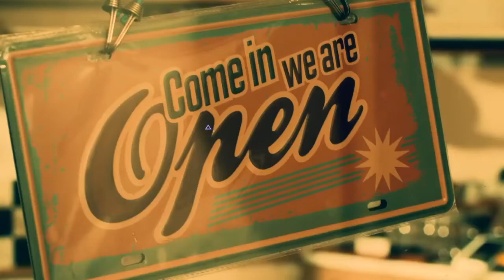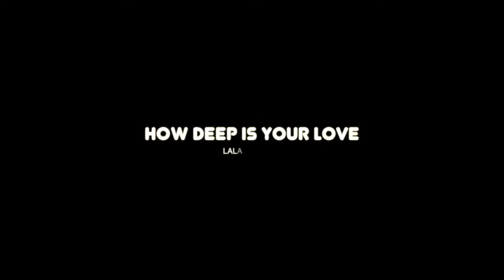LALA KARMELA: Musik Asik Lebaran di KompasTV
Yuk tetap semangat meriahkan Hari Raya bersama Keluarga

Kompas TV dengan LebaranMusikMaraton bersama GOLIATH, LALA KARMELA, D'MASIV, ADLANI RAMBE, STEVEN JAM, IPANG LAZUARDI, ABDUL & THE COFFEE THEORY, DUL JAELANI ft FADLY, bakal menghibur Anda yang lagi di rumah aja.

Minggu - Senin (24-25 MEI 2020)
Eksklusif di Channel Youtube Inspirasi Musik

Mari asyik berdendang dengan semangat berdonasi lawan Covid-19.

CATAT JADWALNYA:

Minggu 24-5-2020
GOLIATH / 13.00 WIB
ADLANI RAMBE / 14.00 WIB
ABDUL & THE COFFEE THEORY / 15.00 WIB
D'MASIV / 16.00 WIB
STEVEN JAM / 20.00 WIB

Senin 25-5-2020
LALA KARMELA / 13.00 WIB
DUL JAELANI ft FADLY PADI / 15.00 WIB
IPANG LAZUARDI / 20.00 WIB